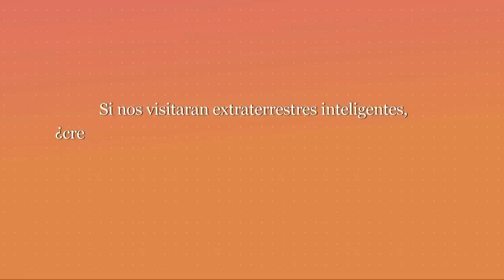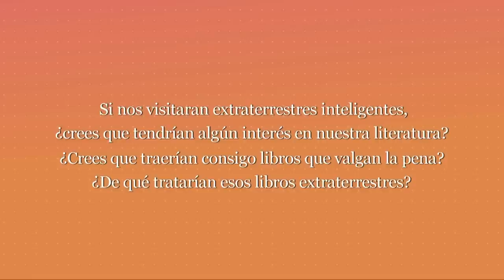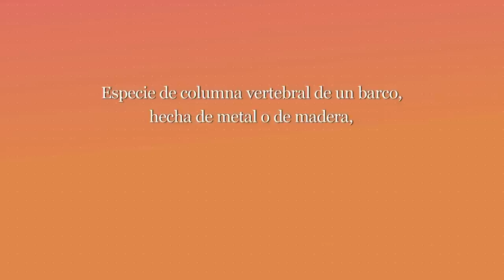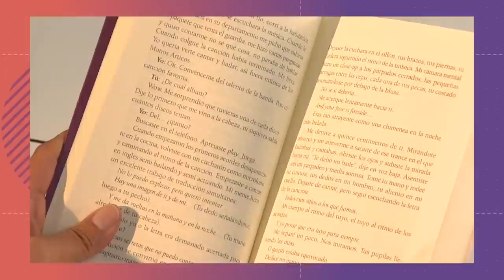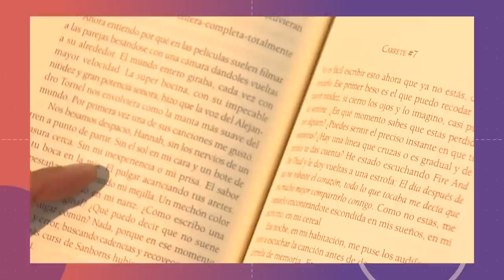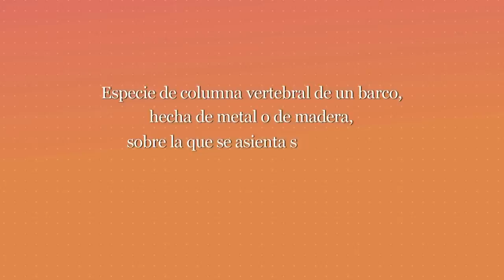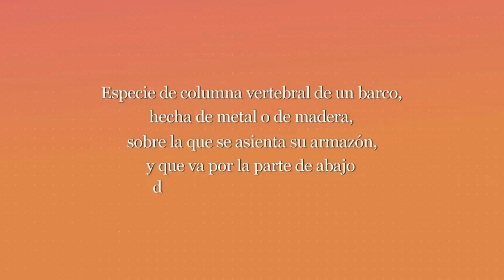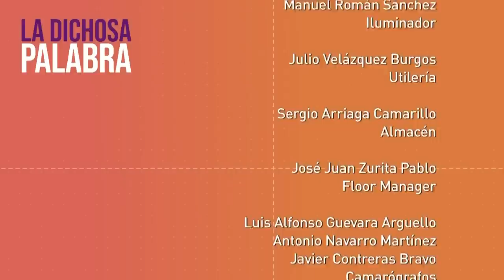La dichosa palabra. Temporada 21. Programa 13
Disfruta la temporada 21 y llenemos de nuevas palabras la locura de este mundo:

Especie de columna vertebral de un barco, hecha de metal o de madera, sobre la que se asienta su armazón, y que va por la parte de abajo desde la proa hasta la popa.
Respuesta: Quilla